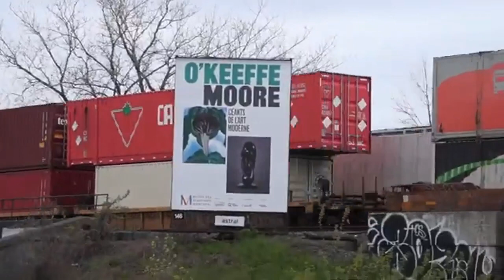4 locomotives sans «DPU»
Train de containeurs
Deux drapeaux d'anciens combattants
Canadien National subdivision Montréal
CN Canal Lachine
Avenue Atwater
Quartier Pointe-Saint-Charles